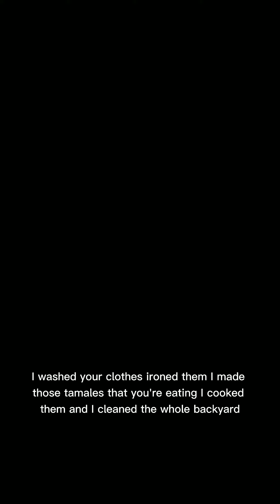How To Survive A Mexican Mom MrChuy part 6